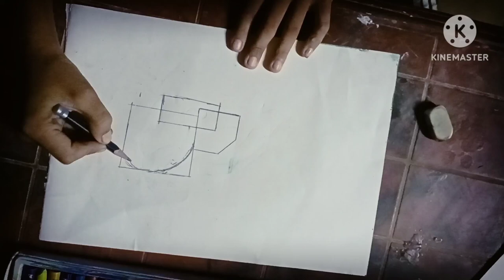orenge art for betiful art video TANMOY ART